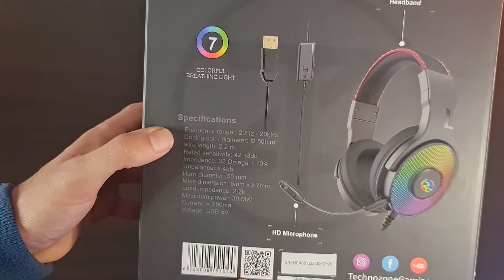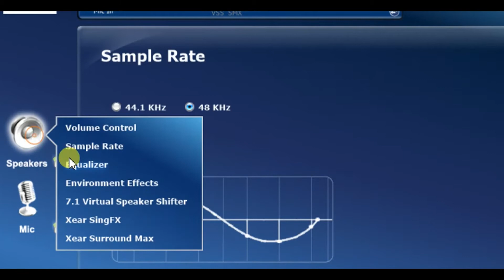Technozone K-65 ارخص سماعة جامينج و بضمان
K65 مراجعة وتجربة سماعة تكنو زون في 65 K 65 جيمنج ماوس (Techno Zone K65)

خصم 20% على اي من منتجات تكنو زون ب بروموكود
AS20

7.1 USB sound card delivers thrilling surround sound
RGB Light
Comfort earmuffs
Noise Cancellation Mic
The Model with 50mm HI-FI Driver
Omnidirectional Microphones can receive voice by 360 degrees
plug : USB
USB Cable Length : 2M
Support Platforms :PC, Tablets, Ps4 and so on
Software:

techn ozone K65
techno zone K65
technozoneK65
technozone K 65
techno zone K 65
technozone K65
techn ozone gaming HEADSET K65
techno zone gaming HEADPHONE K65
technozone gaming HEADPHONE K65
technozone gaming HEADPHONE K 65
techno zone  gaming HEADPHONE K 65
K65 techn ozone
K65 techno zone
K65 technozone
 K65 technozone
K65 techno zone
K65 technozone
K65 techno zone gaming HEADPHONE